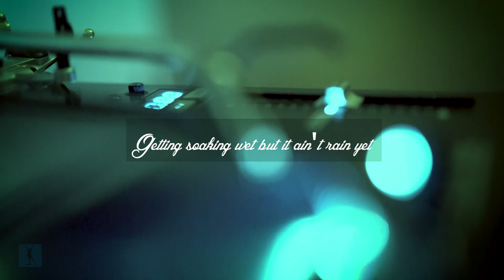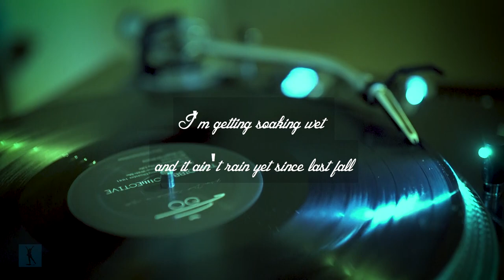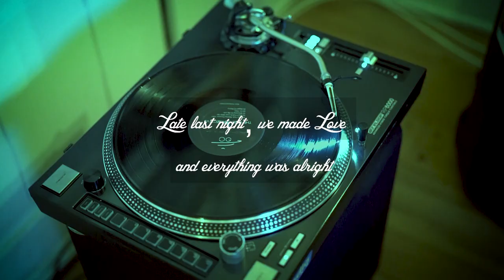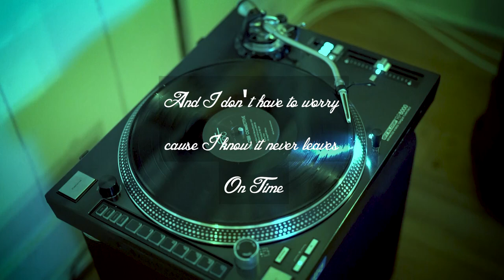On Time performed by Stephen Gibb Official Lyric Video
On Time performed by Stephen Gibb Official Lyric Video written by Maurice Gibb & Barry Gibb of the Bee Gees.